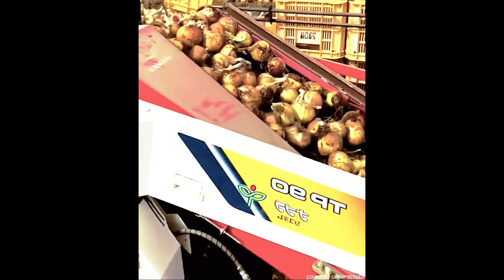Modern Agriculture Machines And Tools That Are At Another Level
In this episode, I will be discussing about the most mind blowing modern agricultural machines and ingenious tools from around the world. Have you ever been curious about how your food is produced and readied for purchase at your local store? Stay with me until the end to uncover these fascinating processes.

modern agriculture machines that are at another level
modern agriculture machines
agriculture machines
another level
modern agriculture
agriculture machine
agriculture
modern agriculture technology
agriculture technology
machines
mind blowing agricultural machines and tools that are on another level
the most modern agriculture machines that are at another level
next level
modern agriculture farming
satisfying food industry machines that are at another level
agriculture machines
modern agriculture machines
modern agriculture
modern agriculture technology
agriculture machine
agriculture
agriculture technology
modern agriculture farming
futuristic agriculture machines
machines
agriculture machines and ingenious tools
heavy agriculture machines agricultural harvest
agriculture machinery
mind machines
agriculture
agriculture technology
modern agriculture
agriculture machines
agriculture machine
agriculture farming
modern agriculture technology
agriculture business
modern agriculture machines
profitable agriculture
modern agriculture 2024
regenerative agriculture
agriculture business ideas
most profitable agriculture business
farming
usa farming
american farming
survival farming
agriculture farming
farming simulator 22
slow farming
farming movie
urban farming
farming machine
farming process
farming new song
backyard farming
real life farming
farming song 2024
farming simulator]
farming technology
modern agriculture
modern farming
modern agriculture technology
farming
modern
agriculture farming
modern technology
modern rice farming
banana farming
modern farming technology
top modern farming machine
modern farming technologies
modern agriculture farming
urban farming
cow farming
modern technology banana farming
fish farming
agriculture
agriculture farming
agriculture technology
farming
agriculture machines
modern agriculture
agriculture machine
modern agriculture farming
regenerative agriculture
farming technology
modern agriculture 2024
modern agriculture machines
american farming
urban farming
agricultural machinery
agricultural products